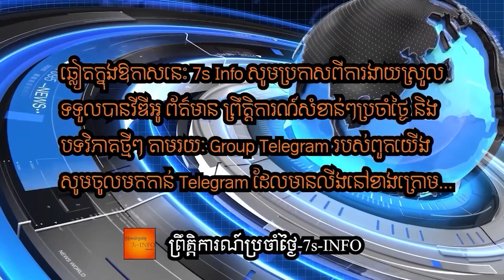អាមេរិកបណ្ដេញមេបញ្ជាការម្នាក់និងមន្រ្តី២រូបក្រោយពីនាវាមុជទឹកបើកបុកភ្នំនៅបាតសមុទ្រចិនខាងត្បូង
The Navy has fired the top three leaders who were aboard the attack submarine USS Connecticut when it struck an uncharted sea mountain in the Pacific Ocean in early October.

The commander of the Navy's Seventh Fleet relieved the commanding officer of the submarine, Cmdr. Cameron Aljilani, the executive officer, Lt. Cmdr. Patrick Cashin, and the top enlisted sailor, Master Chief Sonar Technician Cory Rodgers, "due to loss of confidence," according to a Navy statement.